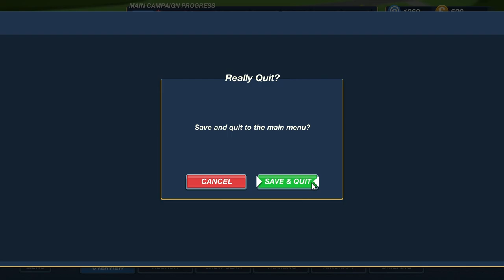Bomber Crew (2020) | Part 4 - DIVE BOMBER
Bomber Crew is the new game we are looking at today with an Overview/Review of what it is and how its gameplay plays. First we will review the need to know basics of Bomber Crew before jumping into deeper gameplay impressions. Chocks away! Bomber Crew is a strategic simulation game, where picking the right crew and keeping your bomber in tip top shape is the difference between completing your mission or losing it all! USAAF DLC NOW AVAILABLE! FLY THE ICONIC AMERICAN BOMBER!